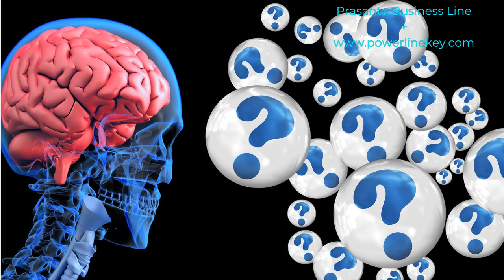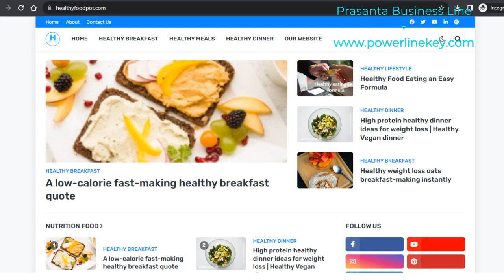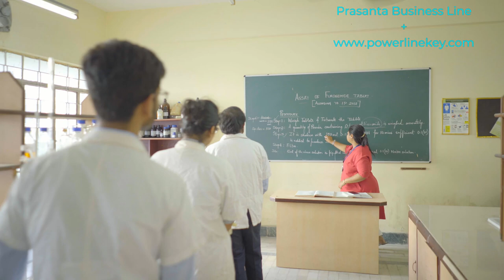পুষ্টিকর খাবারের নুতন ফর্মুলা | Healthy Food Pot Formula | Nutrition Food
Looking for delicious and nutritious meal ideas? In this video, we're excited to share a brand new healthy food pot formula that's not only packed with essential nutrients but also incredibly tasty. You will also get new growing business ideas here.

Discover how to create a balanced and nourishing meal that will fuel your body and boost your well-being. Our easy-to-follow steps will guide you through the process of preparing this fantastic dish, infused with the flavors of Bengali cuisine. From the freshest ingredients to the secret behind maintaining nutritional value, we've got it all covered.

Whether you're looking to maintain a healthy diet, explore new culinary delights, or simply enjoy a satisfying meal, this Healthy Food Pot Formula is perfect for you. Don't miss out on the goodness that comes from understanding the power of nutrition in your food.

Let's embark on a journey to a happier, healthier you together.

About channel:
Prasanta Business Line ( How to Start up Your Own Business Guide)
How to start up my business solution with global business demands and supply.
Starting with low-investment profitable and problem-solving business ideas through business analysis.

Earn money software and tools:
Zilculator | Online real estate analysis software and app

Real estate business risk analysis software and Property leasing software | Deal check Free

Image source: Pexels /Powerlinekey free images